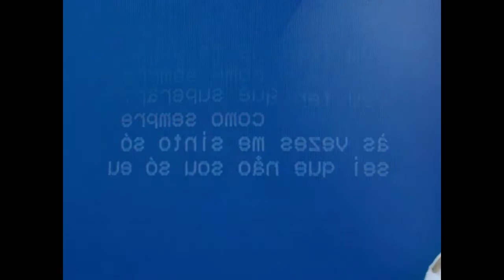🔴 Colibri na Quarentena - 20.12.2021 - Fresno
No programa de hoje vamos falar do nono álbum de estúdio da Banda Fresno: “Vou Ter que me virar”. Um papo com Thiago Guerra, Gustavo Mantovani e Lucas Silveira sobre a história do grupo que tem mais de 22 anos de estrada. As sonoridades, as parcerias e a participação certeira de Lulu Santos. Tudo online, em casa, na quarentena.

Créditos:
Apresentação e direção: Oswaldo Luiz Colibri Vitta
Produção e curadoria: Nelson Calura
Edição: Rafael Vitta